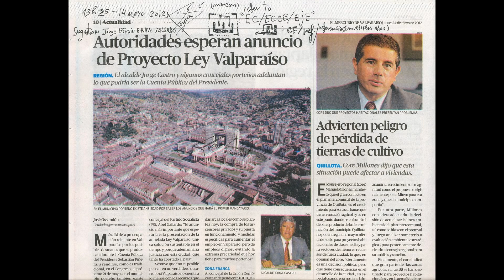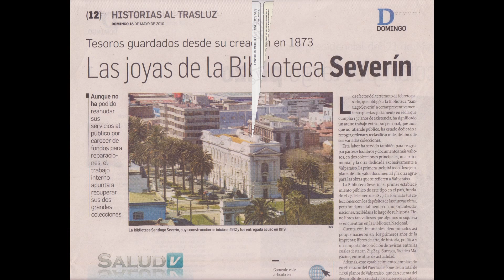My Slideshow on SUGEST BCN + BIBLIOTECA SEVERIN at CONGRESO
I -JORGE EFRAIN BRAVO SALGADO, Born JUNE 24th 1971 at SANTIAGO de CHILE and LIVING at VINA del MAR city since JUNE 2008 -without QUITTING THE COUNTRY!- have created this video with the YouTube Slideshow Creator
THE POINT IS I NEVER MEET the PEOPLE that I WROTE the LETTERS to.
THAT MEANS THERE WAS NO INTEREST FROM THEIR PART to CONTINUE
that KIND OF IDEAS, they FOUND that FOR SURE too COMPLICATED to
BUILD or EVEN TALK ABOUT... HOW a LOCAL LIBRARY Biblioteca Severin COULD JOIN a NACIONAL LIBRARY B.C.N. in a BUILDING that is ACTUALLY the CHILE CONGRESS... I think is a PROBLEM on POLITICS... THE MOST TRADITIONALS PEOPLE at CHILE that are FROM 2 PARTIES, U.D.I. and D.C. one from RIGHT and other from LEFT have A PROBLEM with that BUILDING. IT IS a CHOICE that HAVE BEEN MADE by PINOCHET, he was who choose THE LOCATION. AND THE STYLE ARCHITECTURE is ALSO a little bit LOGIA-EGYPT COLUMNS INSPIRED.. BUT in a POLITIC LEVEL the CHOICE to REGIONALIZE the NACIONAL COGRESS, to MOUV from SANTIAGO to VALPARAISO is NOT a BAD IDEA... THE PROBLEM is THE LOCATION, and THE WAY that ALL THAT is ALSO a SYMBOL for DICTATURE. THEY could NOT DISAGREE on THE FACT the CONGRESS at A REGION is A PLUS... EVEN THESE DAYS countries ALIKE JAPAN or COLOMBIA have been THINKING on that KIND of MOUVs! ONE THINKING the city OF OSAKA could BECOMES ADMINISTRATIV CAPITAL -and TOKYO then BE ONLY IMPERIAL CAPITAL- and to choose CALI as GOVERNEMENT City HEADQUARTERS! is an IDEA for DECENTRALIZE... THE PROBLEM is WHO DO THAT is CONSIDER DICTATOR from ONE SIDE and SALVATION SOLDIER from the OTHER SIDE. AND THE ARCHITECTURE is ACTUALLY AWFULL, GROTESQUE from OUT SIDE, and SO my SUGEST here IS .. HOW TO AD some ELEMENTS to THAT BUNKER to MAKE THAT more ACCESSFUL for CITIZEN... AND AS I HAVE BEEN inside for SEE some EXHIBITION and at SEVERIN LIBRARY for study some old newspapers in 2005 I IMAGINE why DO NOT AD A BIG LEVEL of LIBRARIES! Is a GOOD SOLUTION, THE BUILD over THE BUILDING of A PUBLIC LIBRARY... AND THAT could BE DONE if THE BOTH ENTITIES THAT EXISTs, B.C.N. and SEVERIN LIBRARY agree TO MIX their FORCE and DECIDE to EVEN BUILD a 3rd LEVEL that COULD be an A.P.E.C.-T.P.P. DOCUMENTARY CENTER. CHILE have BEEN INCLUDE at THIS PACIFIC RIM group, THIS MUST BE do WITH also CULTURALS acts... THIS COULD BE a foundational ACT. TO DO Collaborate to START a PAICIFIC DOC. CENTER. THE 3 LEVELS of LIBRARY beeing with access FROM the OUT SIDE directly THE BUILDING becomes something LIVING! ALIVE! that STRUCTURE that have today a EGYPTIAN SPIRIT of HYERARCHY could HAVE a 21 century LEVEL over THAT represent THE PACIFICS COASTS PEOPLE LIBERTY and CULTURE. My sugest is perhaps complicated by that... IMAGINE a PYRAMID with EGYPT SIMILI COLUMNS that start to become A LOCAL LIBRARY, by the access... THE FRIGHTENS from ADMINISTRATIV is something could be resolve by differents kinds of ACCESS!
I Have worked in FRENCH new LIBRARY B.N.F. and HAVE STUDY in FRENCH CITE DES SCIENCE DOCUMENTARY CENTER many TIMEs, also in CENTRE GEORGES POMPIDOU when I was LIVING at PARIS SUBURBS... THIS ARE BIG SPACES very well ORGANIZED for SEPARE POPULATIONS. I remind HAVE BEEN in LONDON letting a donnation to BRITAIN LIBRARY and see that THEIR BUILDING is VERY IMPRESSIV from INSIDE but YOU DO NOT FEEL that FROM OUT SIDE... TOTALLY the OPPOSIT for VALPARAISO CHILEAN CONGRESS... I stay some hours at TOLEDO ALCAZAR LIBRARY, that is a REAL BUNKER 4 CORNERs CAKE. BUT is OLD with RE-DEVELOPPEMENT INSIDE. WHAT I SAYS is THERE is SOLUTIONS!